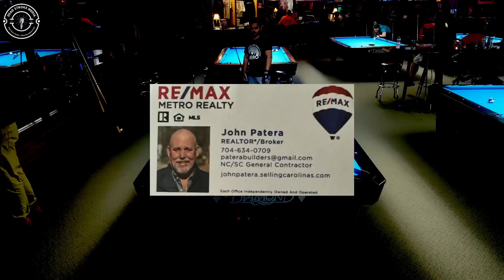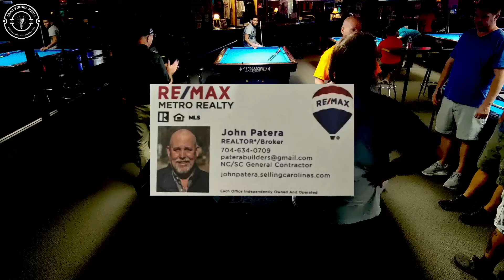Runal Bhatt vs Hank Powell - 10 Ball Tournament - 4th Place - Points Event #8 - 10/5/24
Runal Bhatt takes on Hank Powell in the fourth place match of the ten ball tournament at Smokin' Cue in Charlotte, NC on 10/5/24.
Race to 3, best two out of 3 sets.
Points event #8.

Go search for The Pool Series on DigitalPool to see the bracket.
Also make sure to follow our Facebook page to see updates on future events and to watch live coverage of the tournaments.
Check out the TPS Reports podcast here on Youtube or on Spotify.

Dead Stroke Media
Inkwell Design
Paul Harrison Custom Cues
Portico Licensed General Contractors
Furniture Outlet & Consignment
Pool Drs
John Patera @ Remax Metro Realty
Premier Imports of Charlotte
The Round About Grill